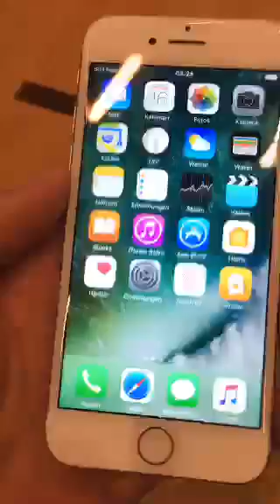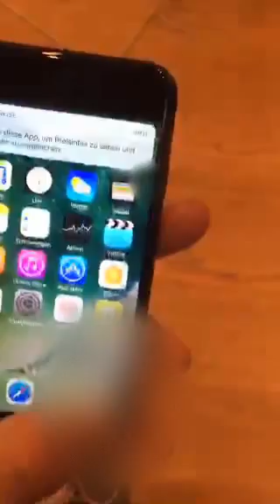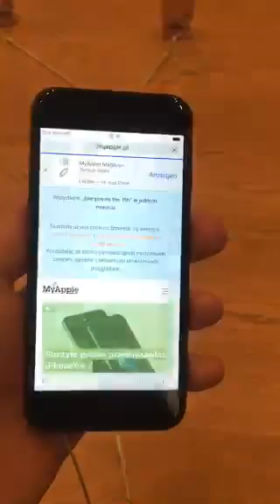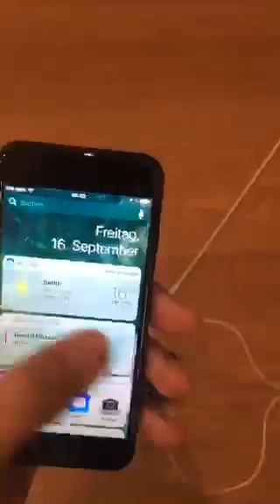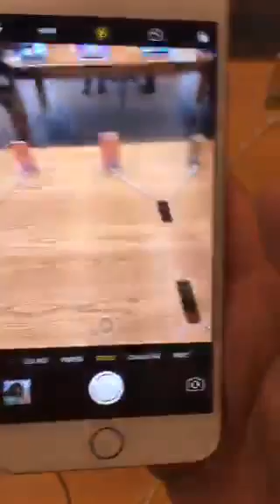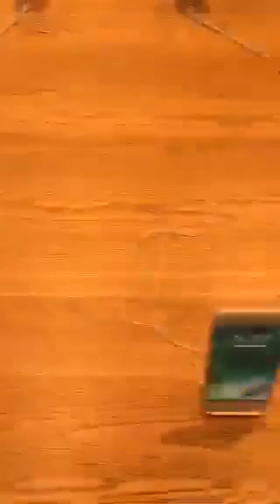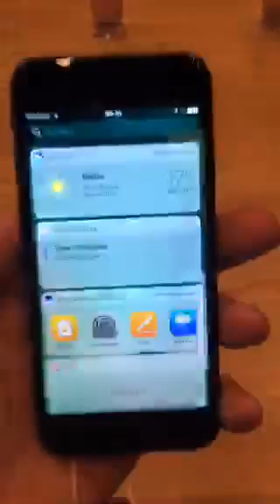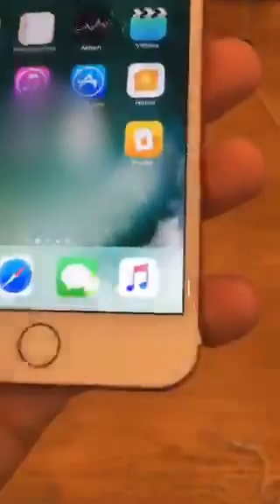10/11/2016 Polish Nowy iPhone 7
On Periscope